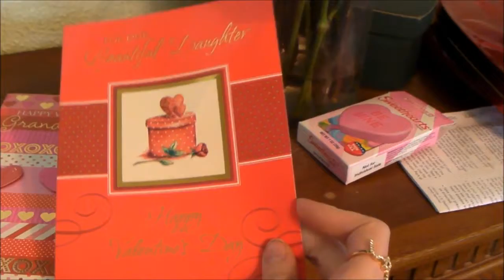Part 2 Outift & What I Got For Valentines Day